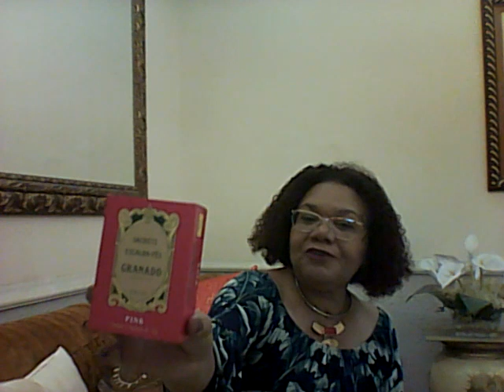Compras e Presentes de Aniversário em Fevereiro 2017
Hoje mostrarei meus presentes e algumas compras de Perfumes, Maquiagem e Cabelo. Beijos!